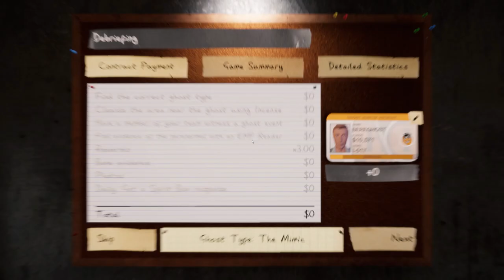ALMOST PERFECT | PHASMOPHOBIA SEASON 2 #18